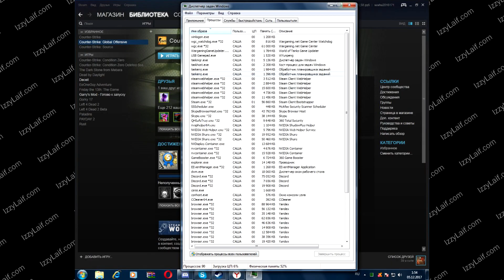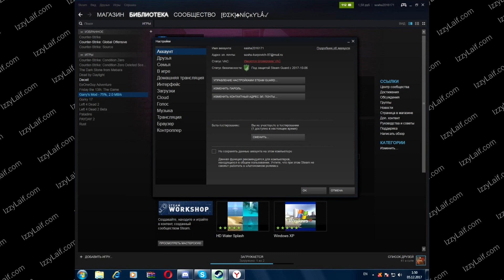🚩 Steam клиент устарел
Стим клиент устарел для запуска этой игры потребуется обновить клиент обновление клиента ваш клиент Steam не нуждается в обновлении